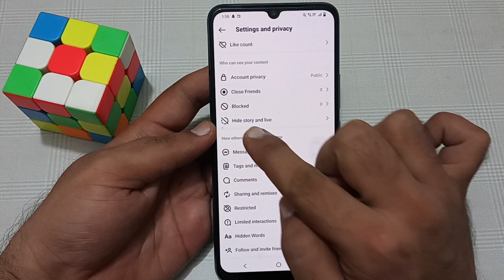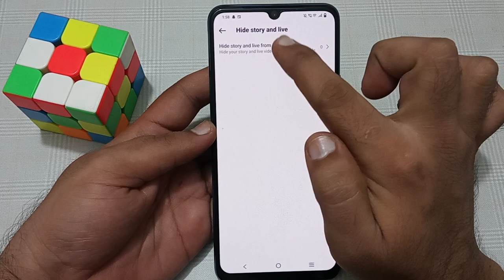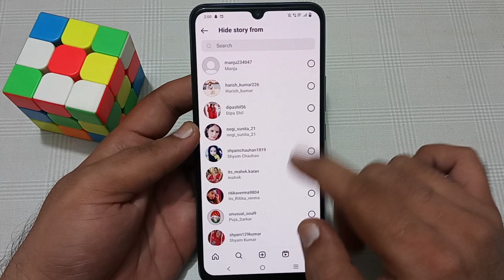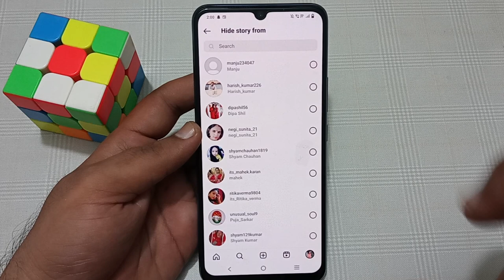Instagram story hide kaise kare ?